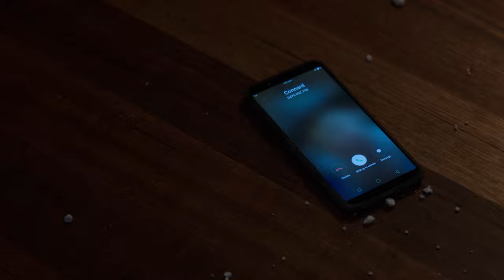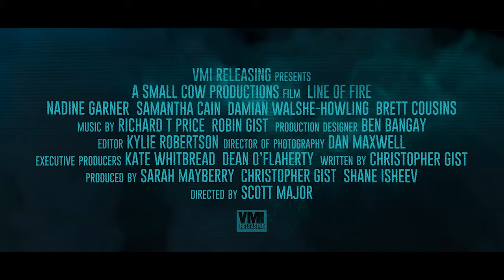Line of Fire (2023) - Official Trailer | VMI Worldwide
When policewoman Samantha Romans fails to intervene in a shooting where her own son dies, she draws the condemnation of her colleagues and community as well as the attention of ambitious journalist, Jamie Connard. Keen to reignite the career she put on hold to have children, Jamie ignores Romans’ pleas to be left alone and pursues her relentlessly. And with nothing to lose, Romans retaliates by forcing Jamie into a night of terror that threatens everything Jamie holds dear.

Nominated for Best Indie Feature at the 2022 Australian Academy of Cinema and Television Arts (AACTA) Awards, LINE OF FIRE is sure to have audiences questioning their allegiances in a film they’ll not soon forget.

DIRECTOR: Scott Major
STARRING: Nadine Garner, Samantha Tolj

- Thriller
- 2023